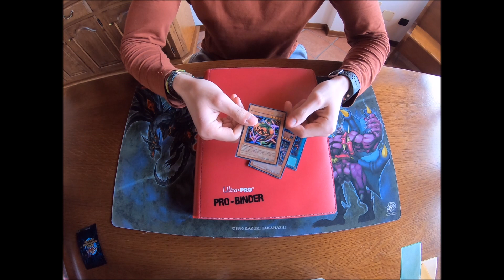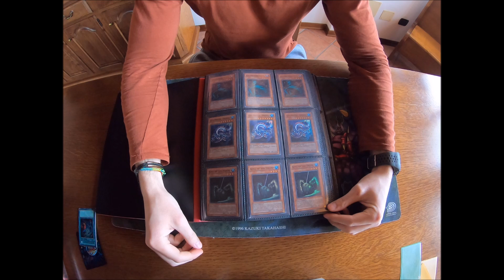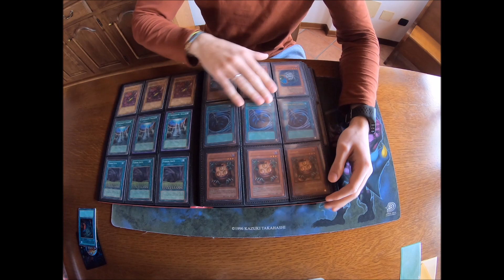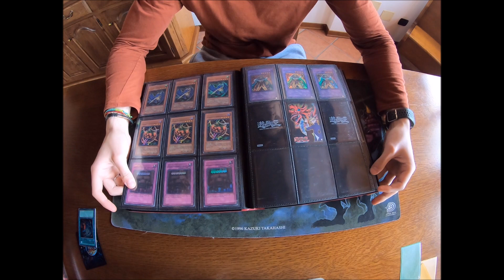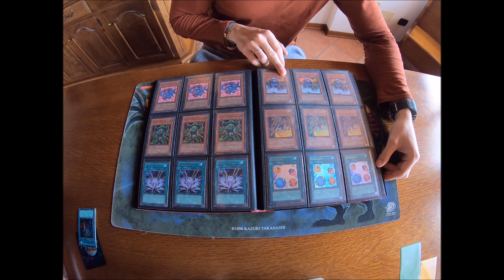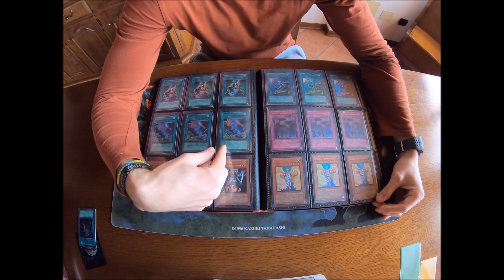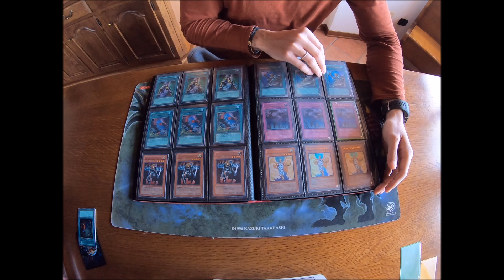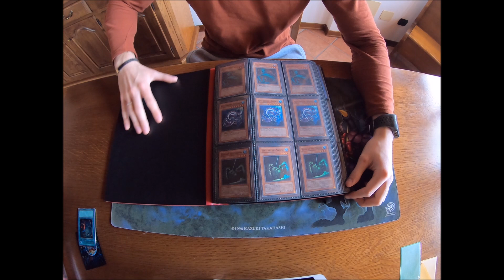Goat Format Treasures - Hobby League Complete Collection 500 SUBSCRIBERS SPECIAL! (SUB ENG)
Oggi inauguriamo una nuova rubrica che tratterà le varie collezioni e memorabilità di Goat Format!
Today we start a new series where we'll talk about various collections of Goat Format!

If you like the content leave a Like or a Comment!